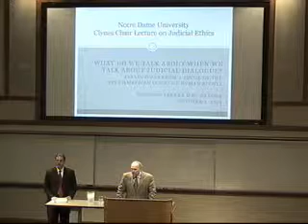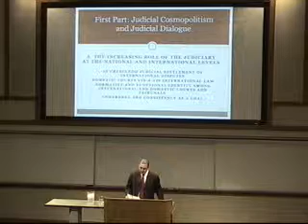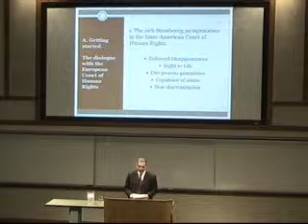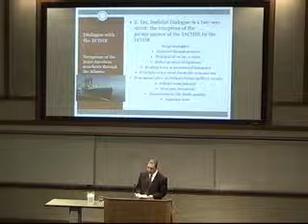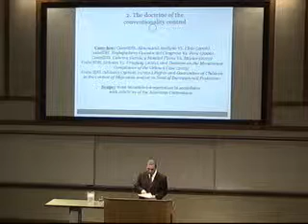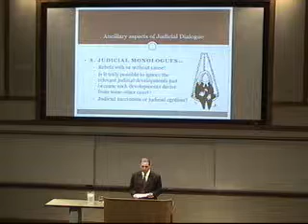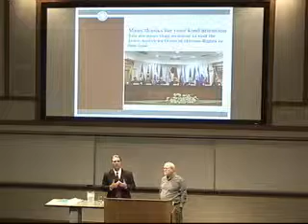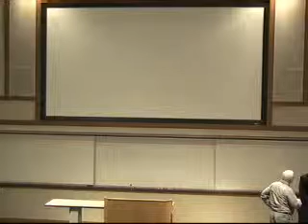NDLS Clynes Chair Lecture: Judicial Dialouge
Eduardo Ferrer MacGregor, Judge, Inter-American Court of Human Rights, discusses the growing influence of court dialogue.